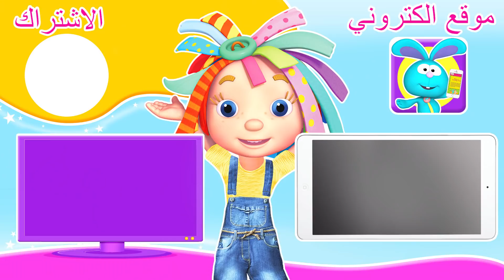دنيا روزي | حلقات كاملة | تجسس سري | رسوم متحركة عربية للأطفال | براعم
يتجسس الكرز على أصدقائه حتى يتمكن من الفوز في سباق القوارب